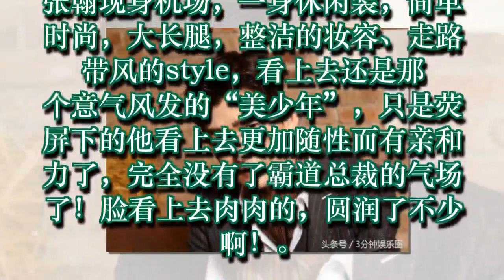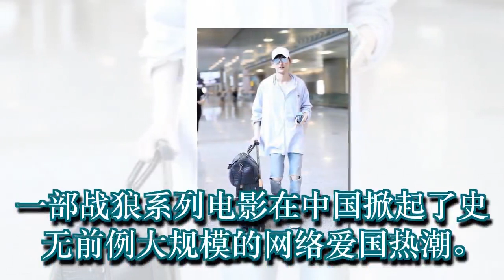张翰现身少了份霸道，多了份随性，略显发福！